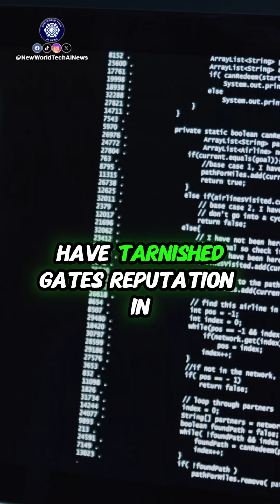Bill Gates’ Vision for the Future of Tech!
Ever wondered how Bill Gates went from a college dropout to one of the richest and most influential people in the world? This documentary dives deep into his journey—from co-founding Microsoft in a tiny garage to revolutionizing the tech industry and becoming a global philanthropist.

You'll see rare footage, hear insights from those who knew him best, and get a closer look at how his vision shaped the modern world. Love him or hate him, there’s no denying his impact.

Hit play and let’s explore the mind of Bill Gates!

This platform is for all my techies & people who are intrigued with AI and interested in where the future is headed with AI & technology. In these videos on this channel, we're unboxing the latest AI News and AI-powered electronics that are reshaping our world. From new AI regulations and AI impact to smart home devices and futuristic wearables, we're covering it all in under 10 minutes!

Here's what you'll discover:
• The game-changing AI technology
• Hands-on demos of new tech that'll make your jaw drop
• Expert insights on how these innovations will impact your daily life.

Want to stay ahead of the curve? We love hearing from fellow tech enthusiasts! Share your thoughts on these AI innovations in the comments below.

Which gadget are you most excited about?